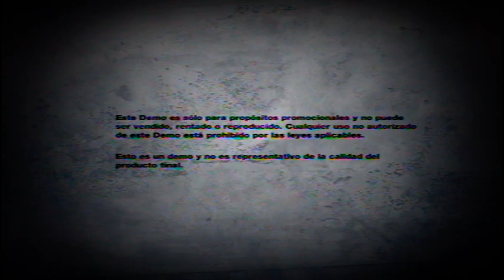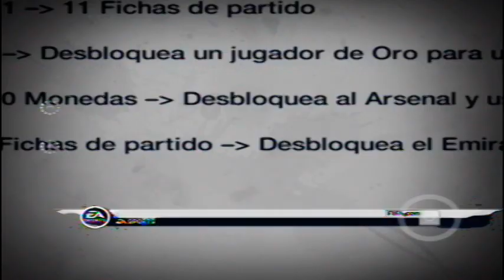(PS3) FIFA 11 "Demo" Gameplay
(PS3) FIFA 11 Demo Gameplay grabado con Easycap DC60, Cable AV Composite.